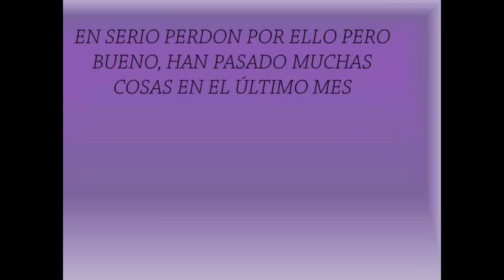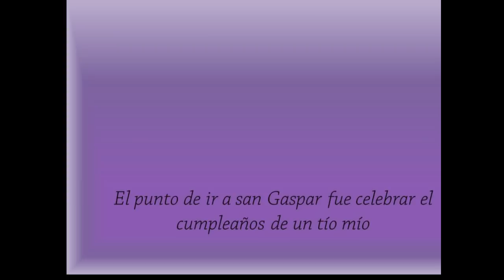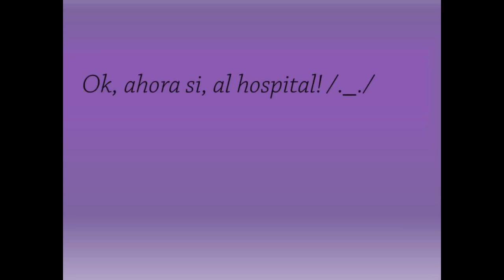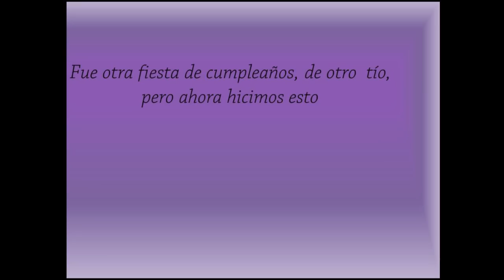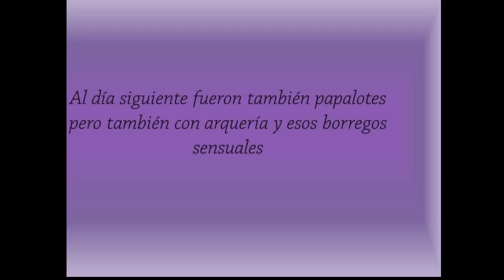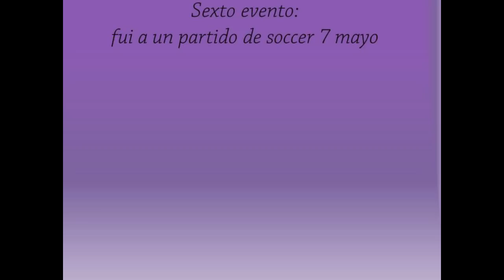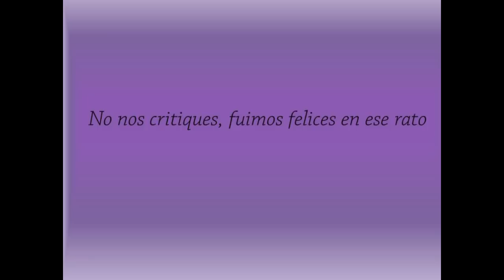vlogeando un mes!! l chofas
si chicos, ya paso muuucho tiempo desde que subi un video, pero aqui estamos, vlogeando por un mes, es enserio, es pesado todo esto por, todo sea por ustedes. De hecho si iba a subir un video de lo que fue nada más san gaspar y la visita de mi hermana, y las locuras con mi primo y la sra. cuca, pero oh bueno. No olviden darle manita arriba, compartirlo, y decirme cuál fue su parte favorita.
y bueno, creo eso es todo.
oh cierto!! les dejo el ask de mi hermano para que vayan a molestarlo:

y ya no?? ciao!!